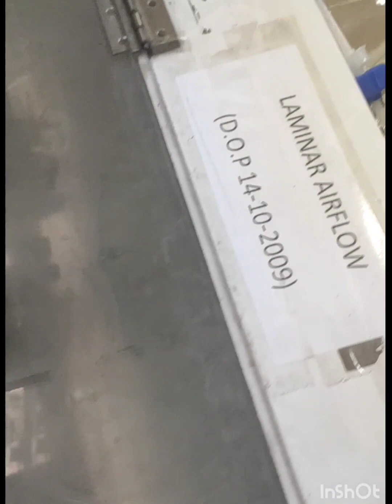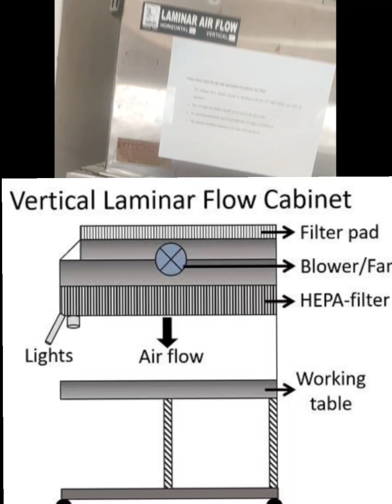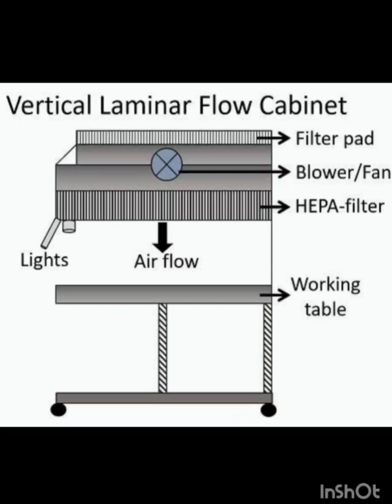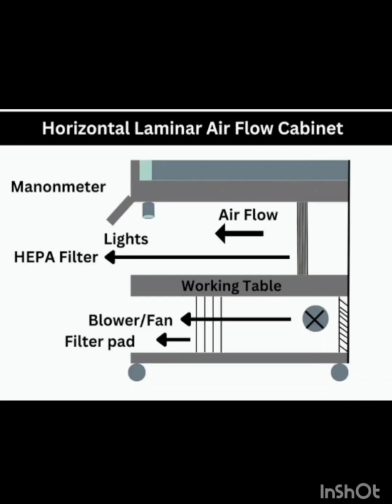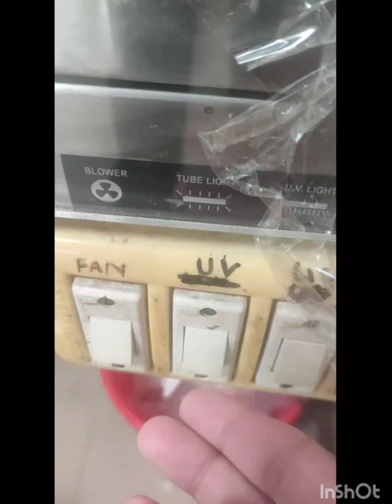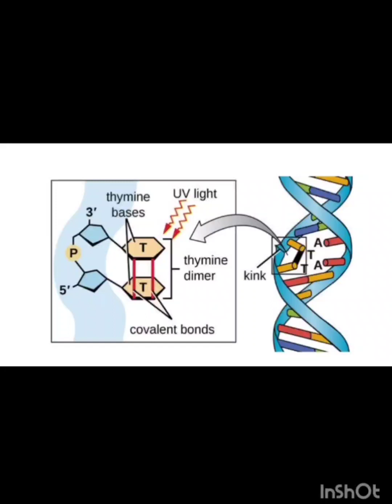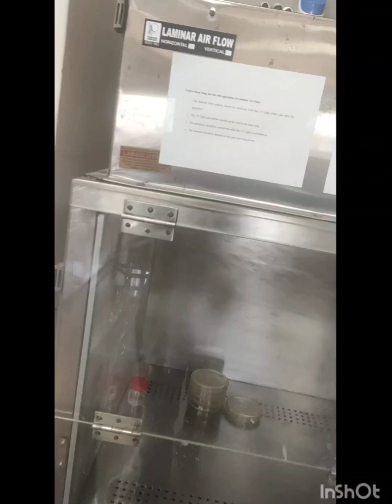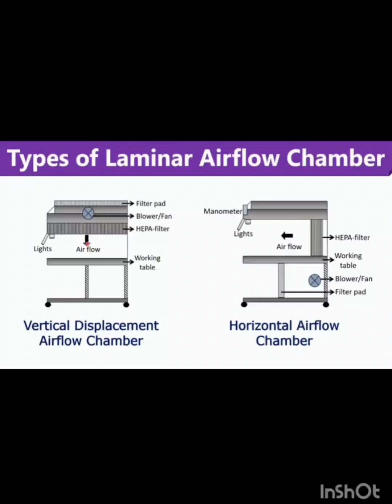Laminar Airflow || Principle, Types, Uses|| laminar flow equipment